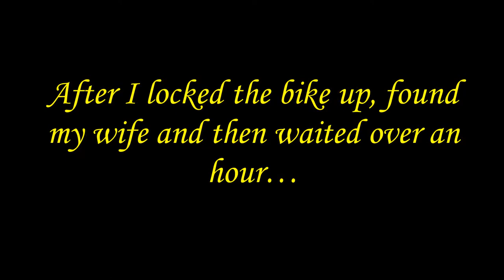Bikes, Bridges, Fireworks and the best way to travel in Brunei.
More big events in Brunei.